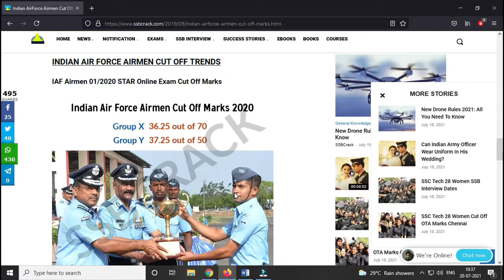AIR FORCE X AND Y GROUP CUT OF 2021II AIR FORCE X AND Y GROUP EXAM DETAILS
air force cut off 2021
air force  ke liye apply kaise kare
air force  latest job
Sarkari Jobs
air force  ke liye kaise apply kare
air force cut off
air force new  Vaccancy 2021
air force new bharti 2021
Chattisgharh Vaccancy